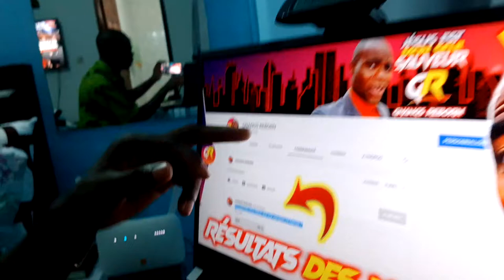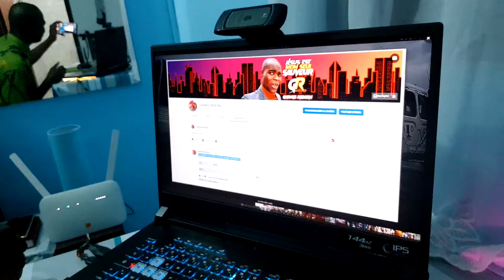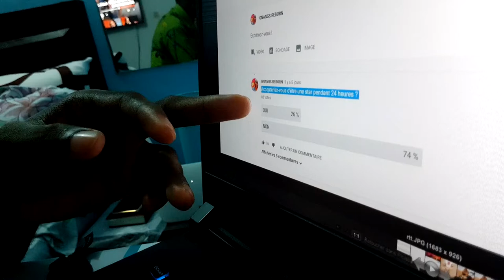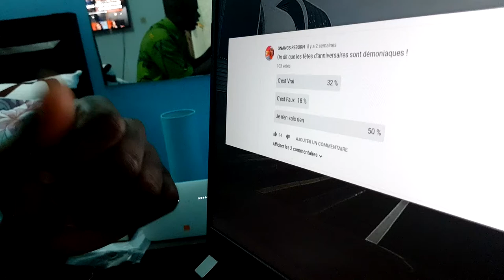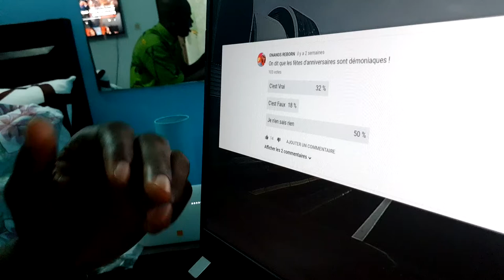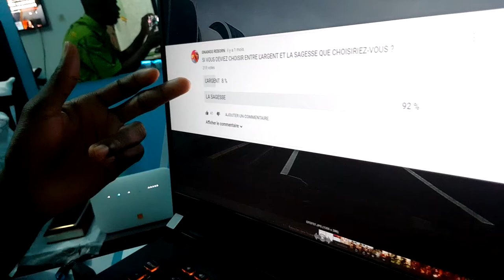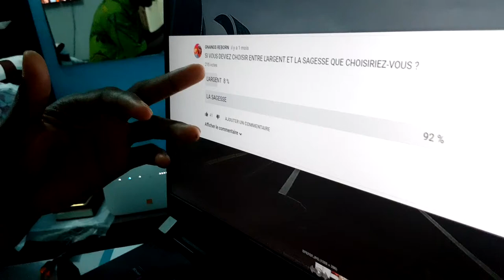Accepteriez-vous d’être une star pendant 24 heures : Oui ou Non ?